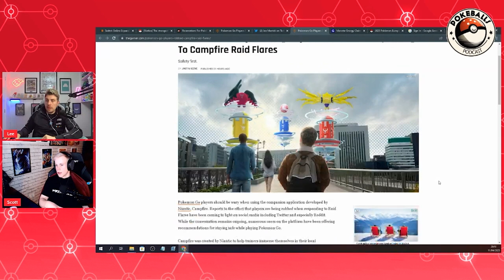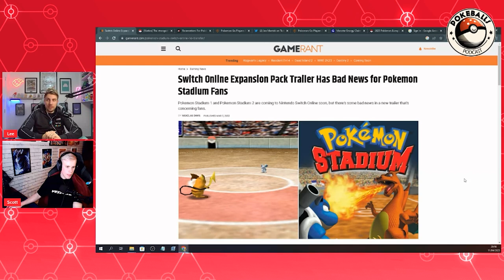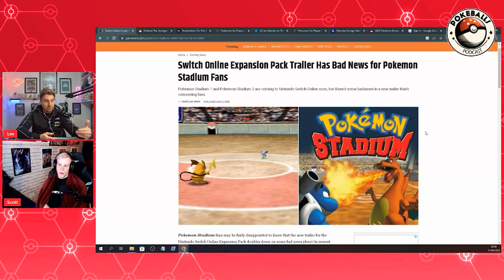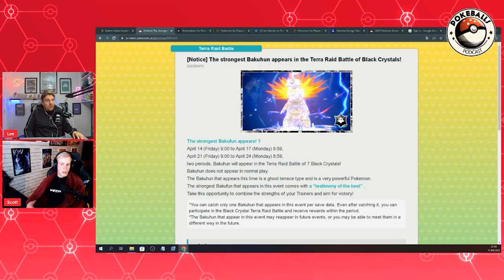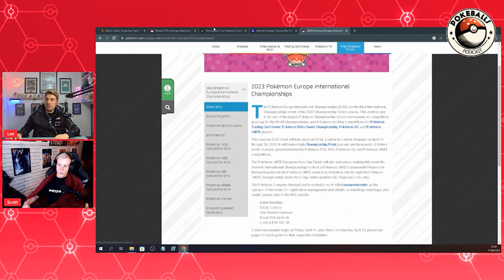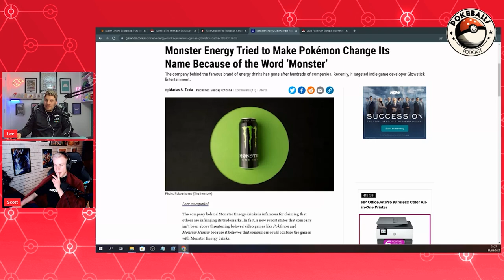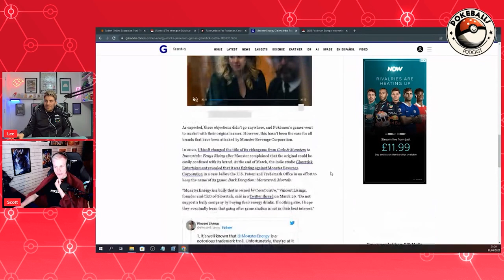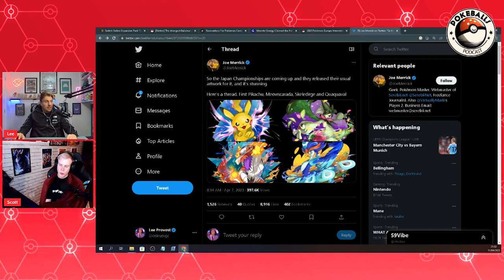The Pokémon Go DRAMA Continues & Monster Tries to SUE Pokémon | Pokeballs Podcast #3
The Pokemon Go DRAMA Continues & Monster Tries to SUE Pokemon Pokeballs Podcast #3
Welcome to episode #3 of the Pokeballs Podcast. In todays episode Lee(Osirus) and Scott(S9Vibes) discuss the all the latest news in the Pokemon World. Including Pokemon Go, Pokemon Scarlet and Violet, the latest Pokemon Scarlet and Violet DLC news, the Rumours about the Switch 2, Latest 7 Star Tera Raid events and much more.

Chapters:
0:00 - Intro
0:50 - Lee’s Casting EUIC!
04:55 - Pokémon Go Drama Continues
11:44 - Players getting robbed at Pokémon Go raids
12:47 - Niantic aren't doing themselves any favours
14:07 - Terastalising Bug when playing online
16:32 - Pokémon Stadium release date
19:48 - Pokémon games getting rated R in Australia
22:14 - Nintendo’s back catalogue of games
24:17 - Nintendo makes some questionable decisions
25:04 - Ability to play through games a second time
27:28 - New Japanese TCG sets look amazing
29:00 - New 7 Star Tera Raid event
31:01 - Walking Wake patch coming soon
31:47 - Pokémon HOME at the end of the month???
33:16 - Hisuian Pokémon are going to be so broken in VGC
34:48 - Next Pokémon game could be really good
36:54 - X and Y flashbacks / Remakes
40:56 - EUIC this weekend
41:28 - Pop-up Pokémon Centre
46:41 - Comments about the pod
47:29 - Monster Energy tried to sue Pokémon
50:33 - Monster Munch
51:29 - Artwork for Japanese Nationals
52:41 - Competitive circuit in Asia
57:32 - Old Spice
58:02 - Podcast at EUIC
59:16 - A good guest coming up to discuss DLC rumours
1:00:04 - Lee’s Old Pokémon Games/Memorabilia
1:03:29 - A bad outro